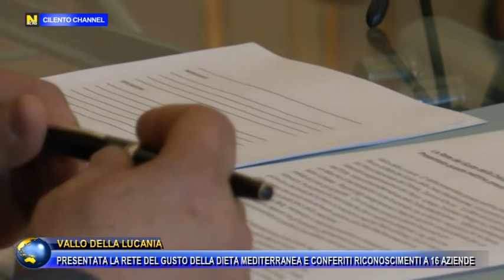VALLO DELLA LUCANIA PRESENTATA LA RETE DEL GUSTO DELLA DIETA MEDITERRANEA E CONFERITI RICONOSCIMENTI